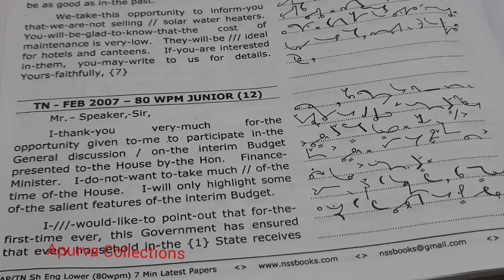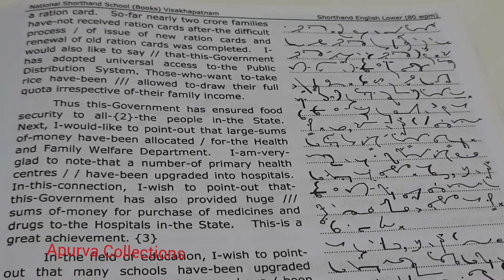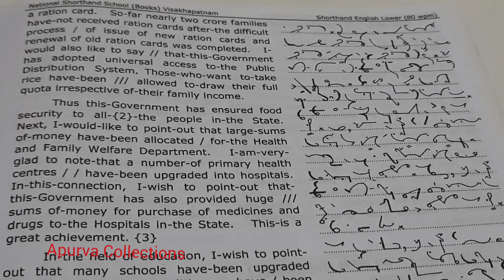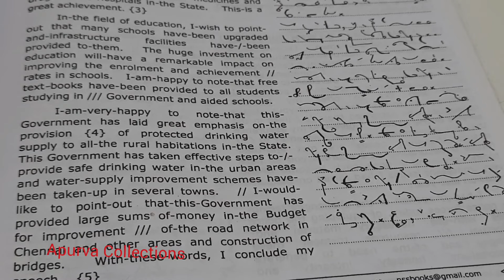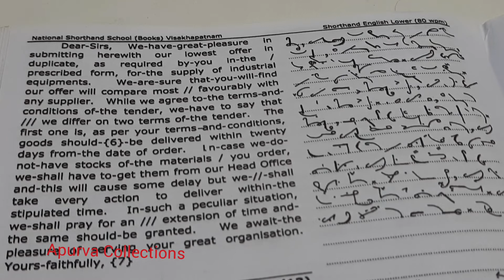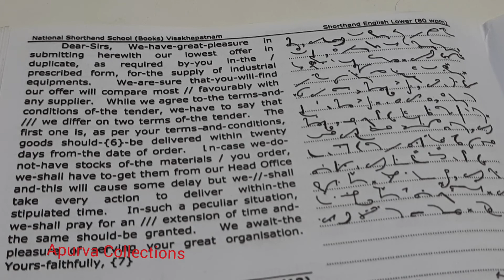English Shorthand Lower 80 wpm Speed Dictation///Previous year question paper